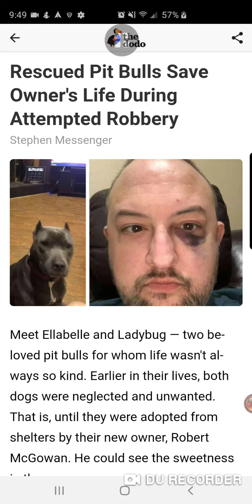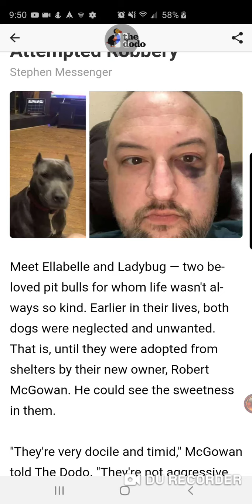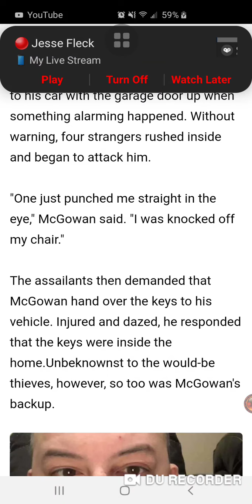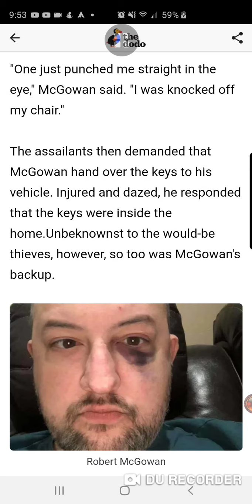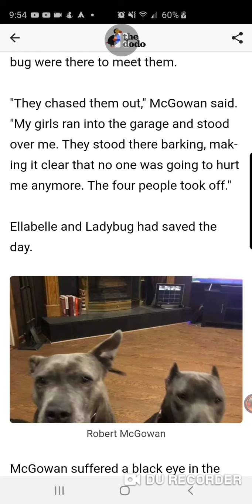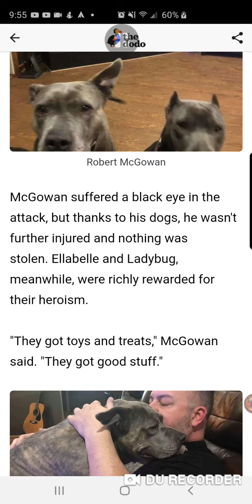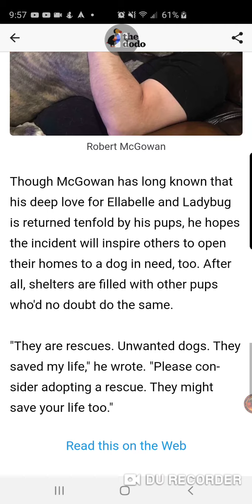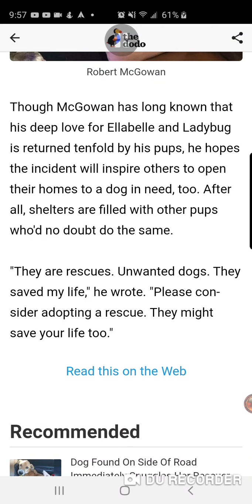Rescued pit bulls save owner's life during attempted robbery 🐶